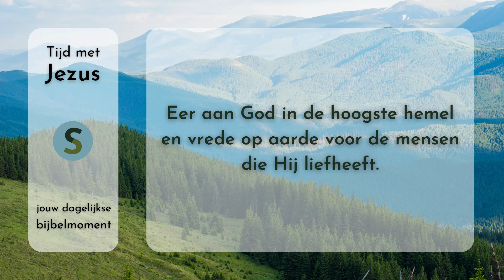Tijd met Jezus - 26 december 2023 - Lucas 2:14